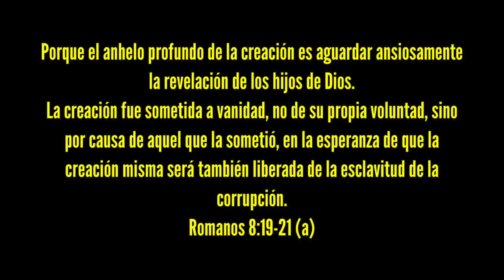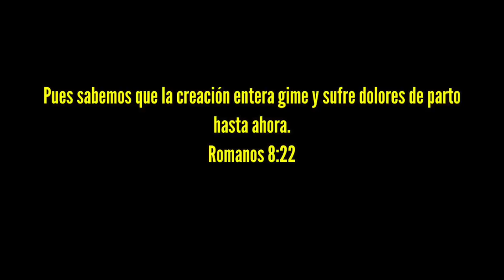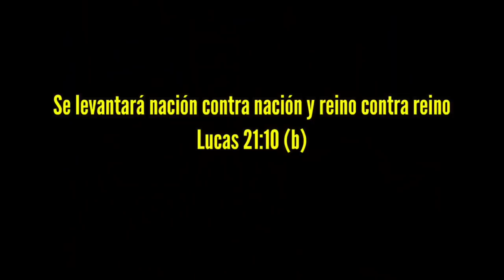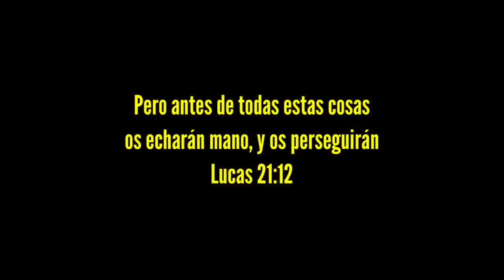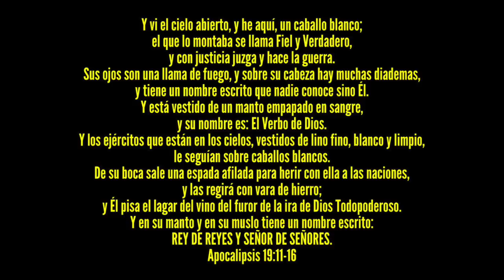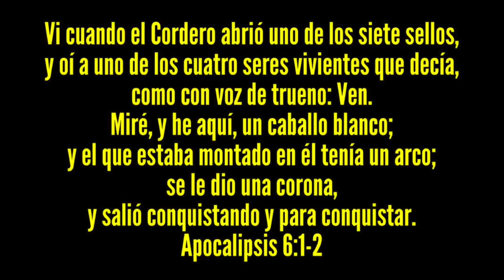DOMINGO 03/22/20-subtitulado en Español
Como muchos de nosotros hoy no podemos asistir a las iglesias que están cerrando sus puertas debido a las órdenes de cuarentena, nos gustaría compartir esta enseñanza con nuestros hermanos y hermanas en casa, entendiendo qué y por qué están sucediendo estas cosas en todo el mundo, para que podamos caminar derecho y levantar nuestras cabezas, porque nuestra redención se acerca.